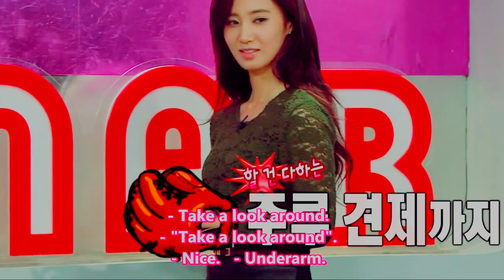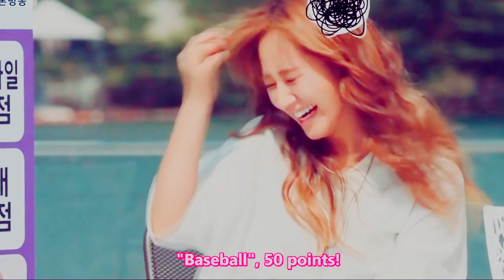Kwon Yuri (권유리) & Oh Seung Hwan (오승환) Couple 💕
Girl's Generation Kwon Yuri & Hanshin Tiger Baseball Player Oh Seung Hwan 6 Months of relationship. ☺☻
I felt sorry on their relationship, so many negative talks about it :( The song really fits them!